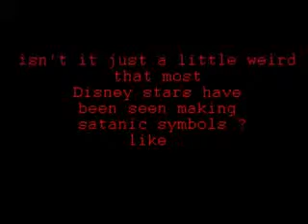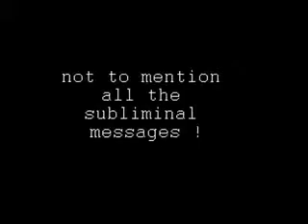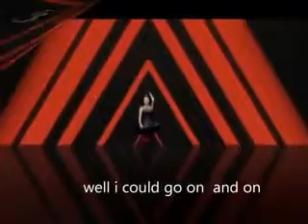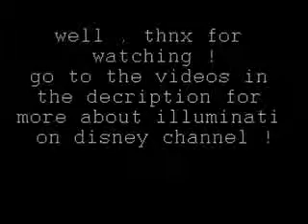illuminati exposed on Disney Channel ! flv 66623533 2014